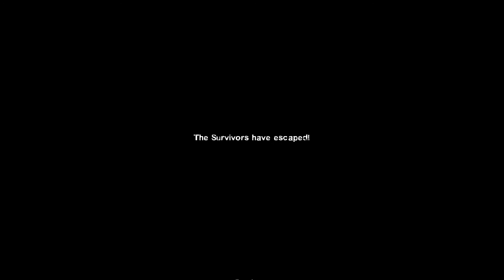Left 4 Dead 2 - Crash Course - Truck stop Hijinks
After escaping from Mercy Hosptial, Rj and I try and help Joey escape in a pimped out Truck.